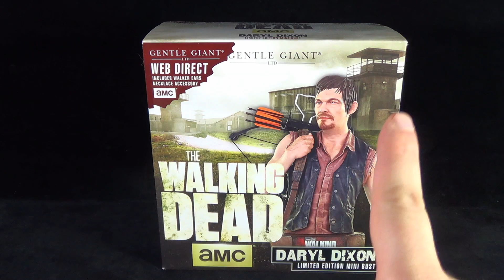The Winner of the Gentle Giant The Walking Dead Daryl Dixon Mini Bust!